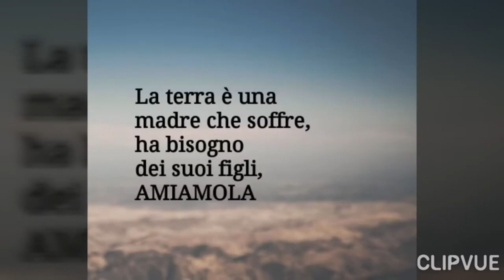Video cartelloni sul Pianeta Istituto Serao Fermi